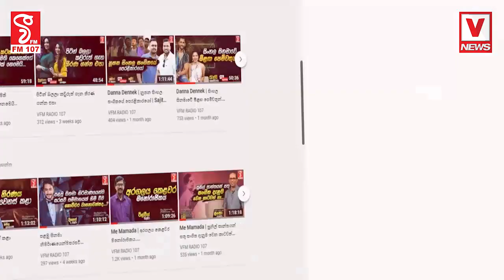ක්‍රිකට් බලන්න ටිකට් නෑ...දඹුල්ලේදි ඉත්තෑවෝ එක දිගටම ජල්ලියක් අල්ලයි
ක්‍රිකට් බලන්න ටිකට් නෑ...
දඹුල්ලේදි ඉත්තෑවෝ එක දිගටම ජල්ලියක් අල්ලයි
ගේට්ටුත් පෙරලගෙන කොහෙද මේ දුවන්නෙ